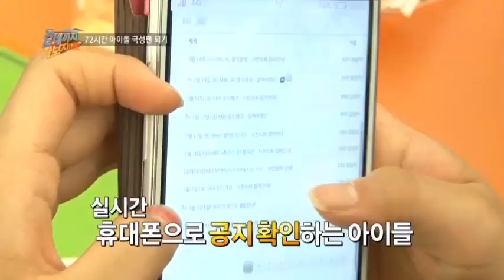EXO를 따라다니는 극성팬 아이들!_채널A_갈데까지가보자 34회